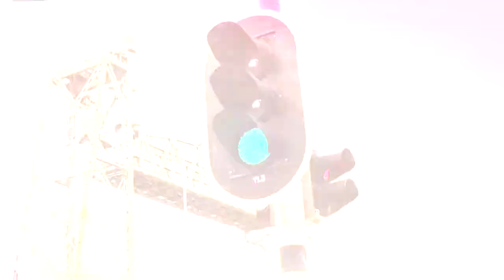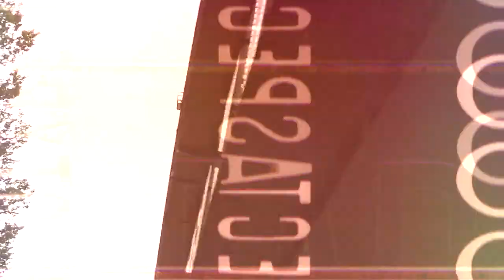Bangers 2014: Hood Antics in Rotterdam by Marc Reschke (Platz 3)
Marc Reschke hat alles richtig gemacht: Erst im Sommer eine Woche mit Freunden in Rotterdam gechillt, anschließend das Ganze audio-visuell ansprechend aufbereitet und dann noch bei uns auf der Premiere vorbeigeschaut, um sich die 150 Euro Preisgeld für den dritten Platz beim Bangers – Freestyle Film Festival 2014 abzuholen. Herzlichen Glückwunsch!